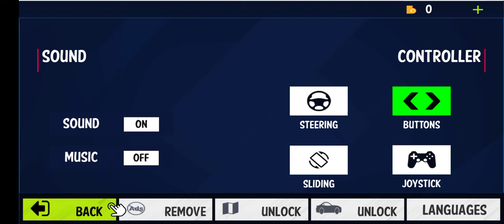काट लेना हमर जीप वाला खेल हिंदी में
क्या आप ऑफ रोड गेमर जीप 2020 खेलने के लिए तैयार हैं हमर कार 2020 ड्राइविंग सिम्युलेटर के रोमांच और उत्साह का आनंद लें, क्या आप ऑफ रोड कार सिम्युलेटर गेम्स 2020 से प्यार करते हैं और क्या आप अपने अवकाश के समय में मुफ्त ऑफरोड हमर कार सिमुलेशन गेम्स 2020 का आनंद लेना चाहते हैं? यदि हां, तो आप ऑफ रोड हामर कार सिम्युलेटर 2020 के सही स्थान पर हैं। ऑफ रोड गेम्स 2020 में इन रोमांचक और रोमांचकारी ट्रक गेम्स का एक बड़ा संग्रह है। यूएस पुलिस हमर कार इवोल्यूशन सिम्युलेटर गेम्स आपके लिए 2020 ड्राइविंग करने वाले हमर ट्रक को चलाने के लिए तैयार हैं और बहुत सारे हैं हमर ट्रक को आपके अंदर 2020 चलाए गए जागृत करें और किसी भी वास्तविक हमर कार सिम्युलेटर 2020 पर हॉप करें जैसा कि आप रोमांच और रोमांच का अनुभव करने के लिए अपने खेल में देखते हैं, जिसके लिए आप चाहते हैं। असंभव पुलिस हमर कार ट्रैक 2020 - अमेरिकी पुलिस परिवहन हमर कार खेलों 2020 यदि आप एक नौसिखिया हैं, तो आप भारी पहाड़ी इंडोनेशियाई पुलिस हमर कार सिम्युलेटर 2020 खेलकर उड़ान हमर कार सिम्युलेटर इवोल्यूशन 2020 की जटिलताओं को सीख सकते हैं। ऑफ रोड हिल चढ़ाई रेसिंग हमर ऑफ रोड चुनौतियों सेना हमर ट्रक सिम्युलेटर 2020 का आनंद लें हजारों गेमर हमारी वेबसाइट पर हमारी वेबसाइट पर जाकर। ऑफ रोड यूएस भारी हमर जीप सिम्युलेटर 2020 अमेरिकी सैन्य हमर कार ड्राइविंग सिम्युलेटर 2020 के रूप में आपकी सवारी तकनीकों को पूरा करने का सबसे अच्छा और सबसे आसान तरीका है।-